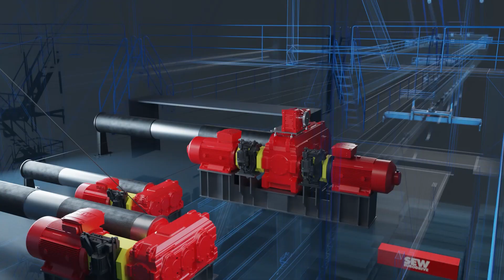Effiziente Antriebslösungen für Ihren Containerumschlag | SEW-EURODRIVE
Mit unserem breiten Produktportfolio, innovativen Lösungen und zielgerichteten Services unterstützen wir Sie im Containerumschlag. Sie wollen dabei maximale Leistung und Zuverlässigkeit erzielen? Setzen Sie auf smarte Konzepte und zuverlässige Technologie von SEW-EURODRIVE. Denn mit unserer Erfahrung schaffen wir für Sie Lösungen für eine effiziente, nachhaltige und zukunftsfähige Hafenlogistik sowie den Containerumschlag. Erfahren Sie in unserem neuesten Video über unsere Lösungen für STS, RMG, ASC, RTG, Intermodalkran und SC (Straddle Carrier).